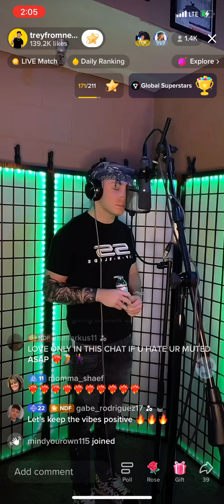Treyfromnextdoor In The Studio Recording Medusa 🔥🔥